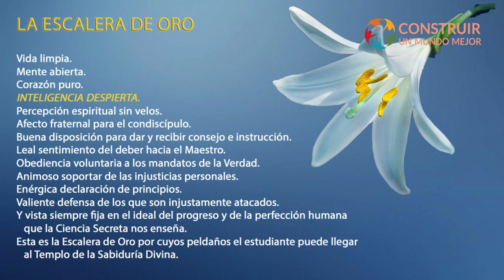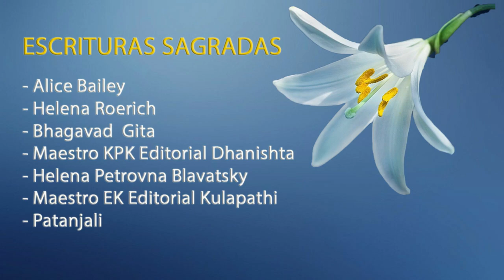La escalera de Oro 2, con Isabella Di Carlo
Un verdadero camino de Paz necesita de la mirada espiritual que nos aporta Isabella Di Carlo a través de sus reflexiones sobre LA ESCALERA DE ORO, de Madame Blavatsky, serie de videos que comenzamos con éste donde analiza los dos primeros peldaños.

LA ESCALERA DE ORO  es el Mantram que describe la construcción del cuerpo de luz dorada, o Templo del alma. En este capitulo vemos la inmersión del estudiante en el corazón.

Isabella Di Carlo es psicóloga y escritora de varios libros, entre los que se encuentra "Valores que Curan"